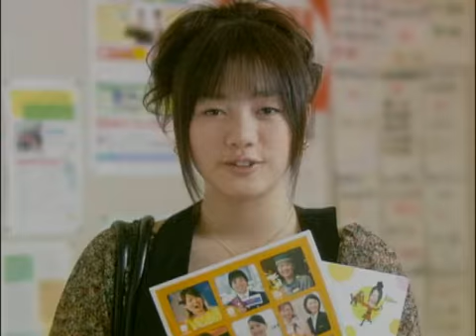安倍エレナ・菅聡美 エアポート科篇 (approx.0803)